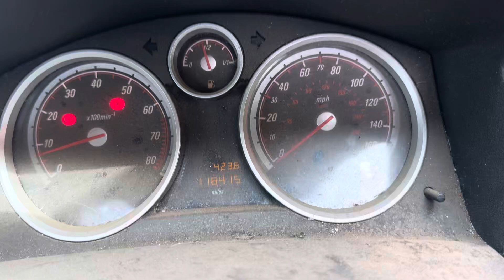Разборка Opel-Astra H 2004-2010, 1,8 (VIN:W0L0AHL4888060740) DY08ENP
Основные характеристики:
Год выпуска: 2008
Двигатель:
Объём двигателя: 1,8
Тип двигателя: Бензин
Коробка передач: КПП 5-ст.мех.(МКПП)
Кузов: Хэтчбэк 5 дв.
Смотри каталог запчастей Opel-Astra H 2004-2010 на :
⏰ Режим работы колл-центра:
08:00 – 20:00 – ежедневно